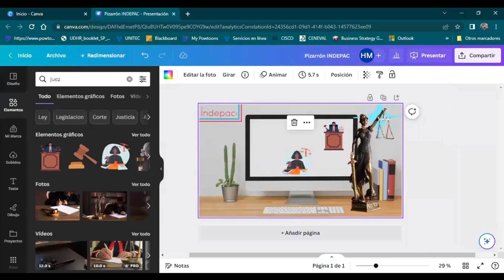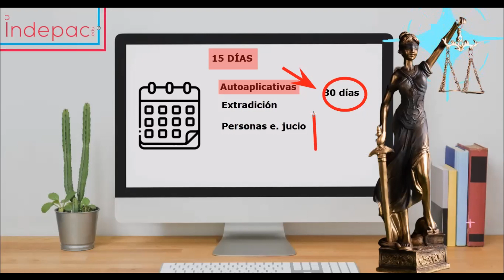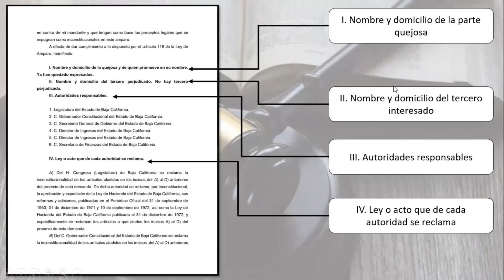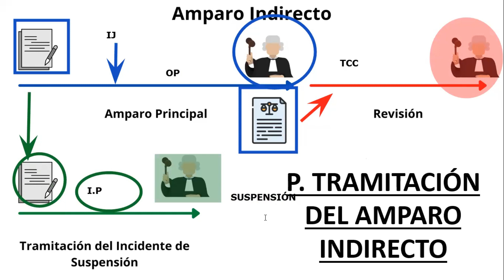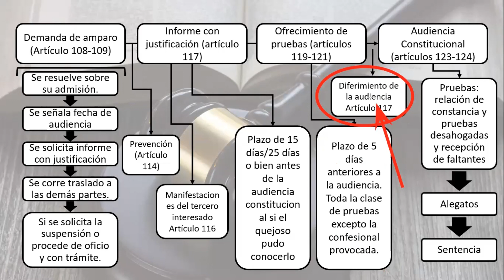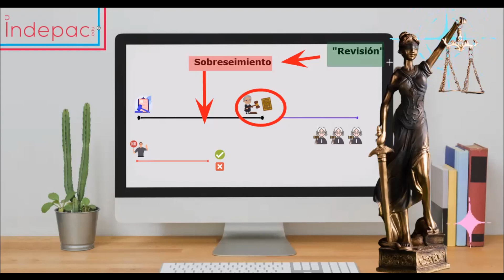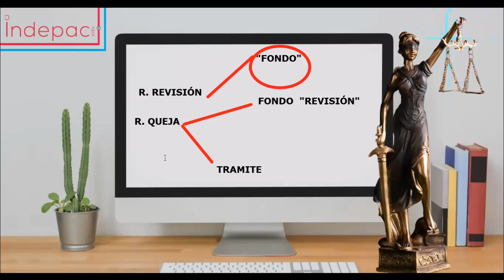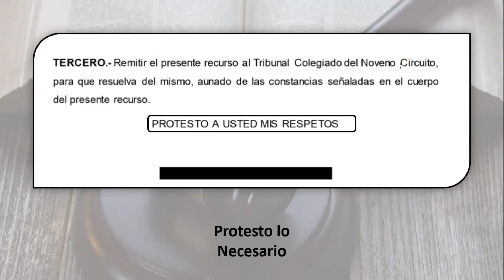3. Amparo Indirecto, sesión de fecha 13 de mayo de 2023